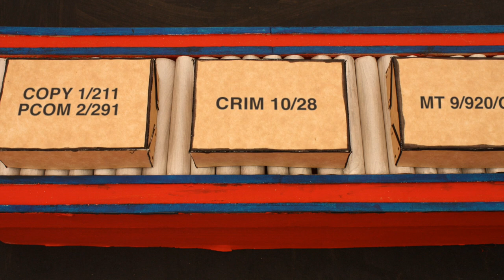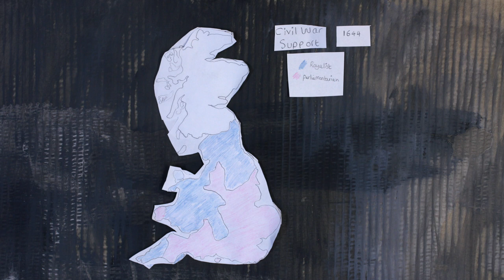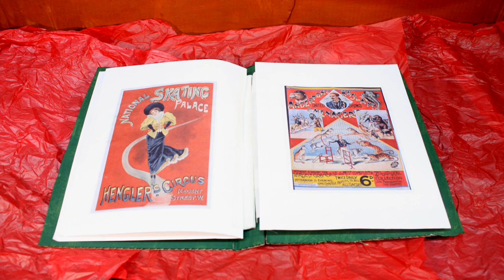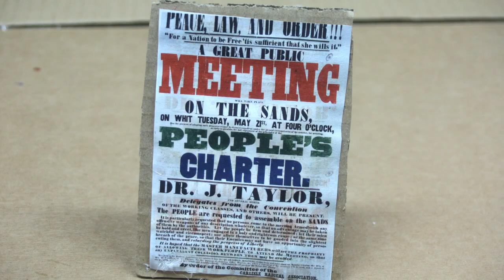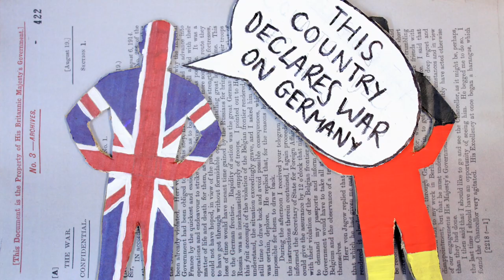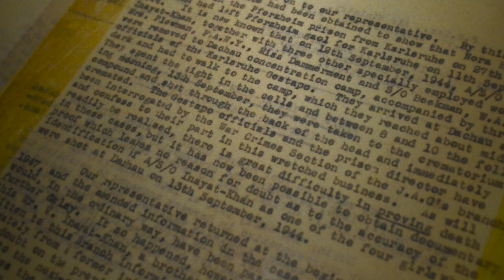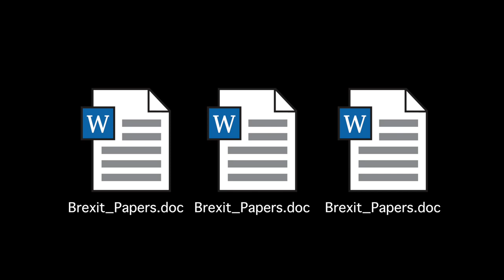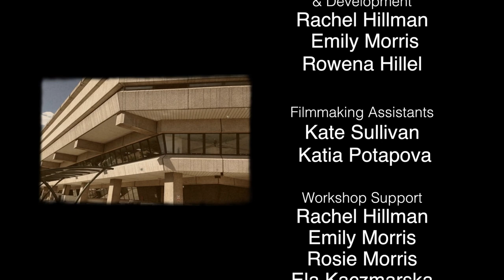Holding History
Holding History is a stop-motion animation film made by young filmmakers during the summer of 2018. The group worked with professional filmmaker Nigel Kellaway to create the film.

Featuring 15 key stories from history, the film can be viewed as a whole or as individual topics in your classroom, with suggested questions alongside. Visit our Education web pages to learn more about using this as a classroom resource

The project was kindly funded by Friends of The National Archives